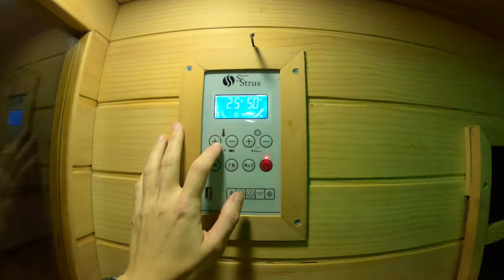My First Bikepacking Trip... a 460km epic through Slovenia!!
Experience an epic bikepacking trip through the alps, lakes and valleys of Slovenia's West Loop in Europe. On board my Vitus Rapide, I took on 8 days with 460km distance and 9500m of climbing for my first bikepacking trip. It was tough but an amazing adventure and I loved it!

Happy to share (and take!) tips on my experience as a newbie on setup, bikepacking gear and anything from the route. We had some wild weather with a heatwave at the start followed by severe rain and thunderstorms... literally got it all! The route had many high mountain passes to climb and also a good bit of singletrack and offroad paths too. In this video you'll see the full route from the Julian alps across through the Adriatic sea and all the wonderful forest trails and clear blue lakes in between.

I was glad I chose an XC bike for the route as there was a decent bit of loose or rough terrain each day and it was way more versatille! Especially being able to lock everything out for the climbs. It was a toss up between this or a gravel bike. We camped 6 nights from 8 and had no shortage of places to stock up on food and water each day! I had my own tent rather than sharing which was a good decision for me!

Hope you enjoy the vlog! I'll definitely be doing more bikepacking around Scotland and Europe now! Maybe need to up the gear for the cooler weather! If you're new to the channel then vlogs on here are mostly enduro but with trips and different adventures like this featuring too.

Chapters:
00:00 Intro, Gear & Route
01:55 Off we go
03:27 Day 2
03:57 It got gnarly!
05:04 Lake Bled
06:13 Day 3
06:44 Waterfall!
07:47 River crossing & mountain pass
10:45 The Soca river
13:08 Air Bnb!
14:45 Towards Italy & more gnar
16:20 River FAIL!
16:29 Italy!
17:52 Caves
18:16 Final Stretch
19:50 Outro & thoughts

Bike: Vitus Rapide FS 100mm suspension
Tyre choice: Michelin Wild XC
Filmed on: Go Pro Hero 11 Mini